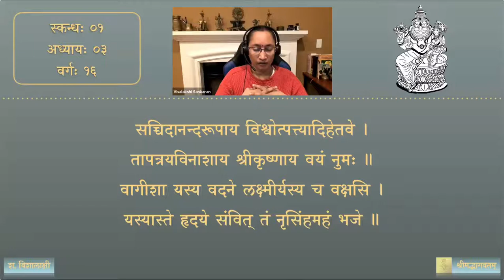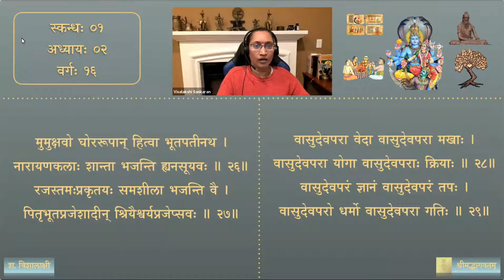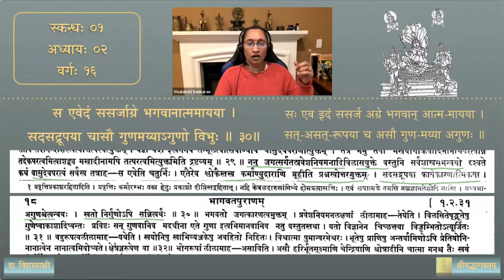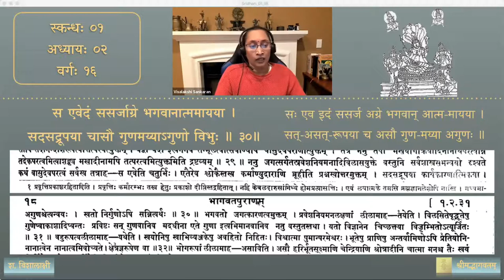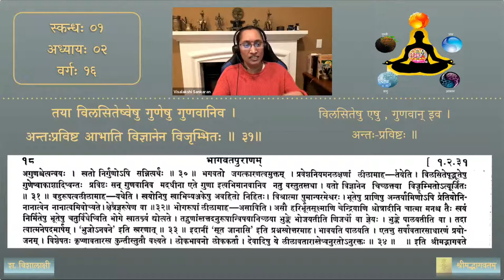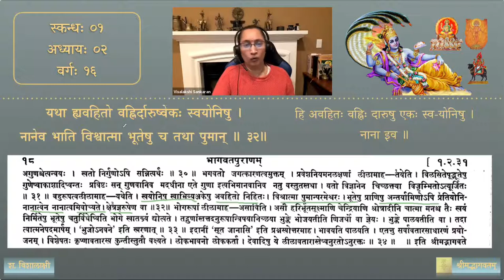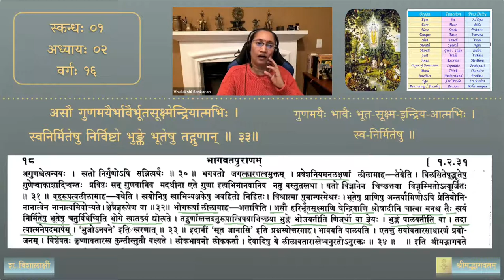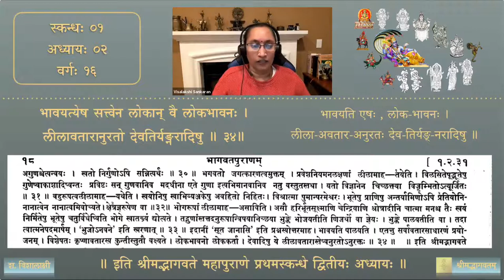श्रीमद्भागवतम् — भावार्थदीपिका — Skanda 01 — Chapter 2 — Session 16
प्रथमः स्कन्धः — द्वितीयः अध्यायः